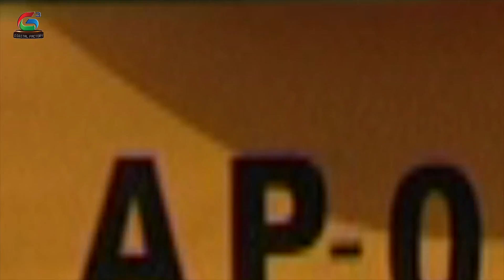Sundaraakanda Serial - Episode - 136 - Sujitha, Rishi, Subhashini, Suresh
Watch Sundaraakanda Telugu Daily Serial

Starring: Sujitha, Rishi, Subhashini, Suresh, Narayanarao, Bhavani

The story of a village bred girl from a remote place in Andhra Pradesh, getting married to an NRI and going to USA. The turmoils she undergoes on the foreign land and how she gets back to India after many struggle form the crux of the story. This is the first south Indian Television Mega serial to be filmed at USA - Newyork and New Jersey for nearly 25 days. One of the block busters of the Telugu Television market, the serial has been dubbed in Tamil as “Sundarakandam” and “Ashokavanam” and has been telecast in tamil channels also.